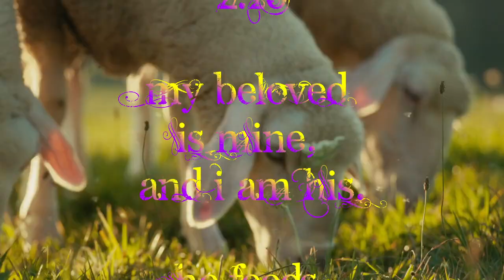My Beloved is Mine (Song of Solomon 2:16)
Verse:

Song of Solomon 2:16

16 My beloved is mine, and I am his.
He feeds his flock among the lilies.

Short piece of music is ‘Dream Come True’ by BalloonPlanet